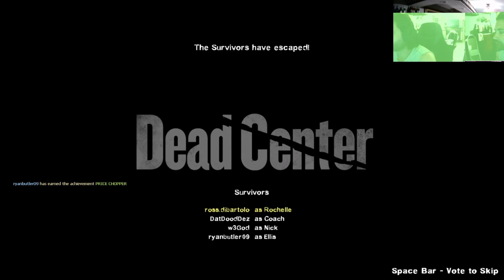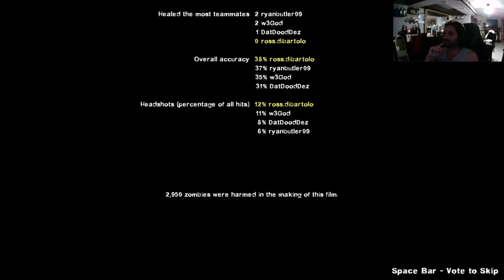L4D2 - Dead Center Expert!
L4D with the boys!!!

Boot shoots me in the back nonstop...what else is new